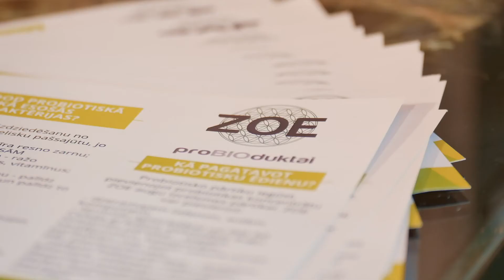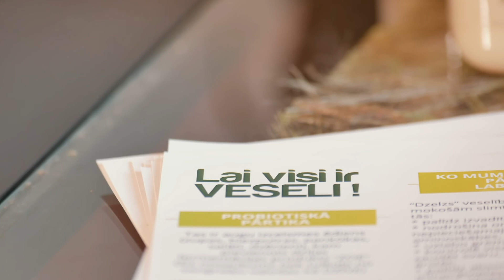ZOE - fermentētais probiotiskais dzēriens